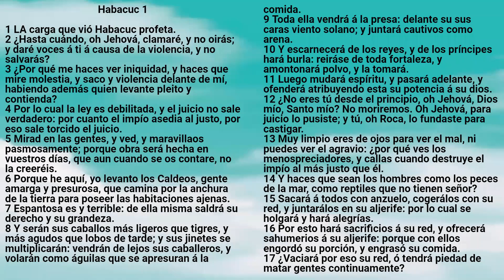Biblia: Habacuc 01 - Reina Valera Antigua - Rita Lara Oxte